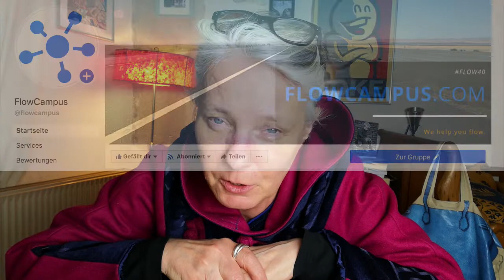AnjaTime #030: Können wir wirklich was von China lernen?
Für den kostenfreien CHINA40MOOC kannst du dich hier anmelden

Keine Prüfungen! Keine Anwesenheitspflicht! Keine Lehre! Nur Fun!

Der Online-Kurs wird LIVE vom 22. - 24. Februar 2019 laufen. Anschliessend steht er on demand zur Verfügung.

Danke, dass du dieses Video dir anschaust. Ich versuche hier regelmäßig zu posten, so dass du meine Überlegungen an der Schnittstelle von Arbeit und Bildung 4.0 verfolgen kannst - und denen berichten kannst, denen es vielleicht weiter helfen könnte.